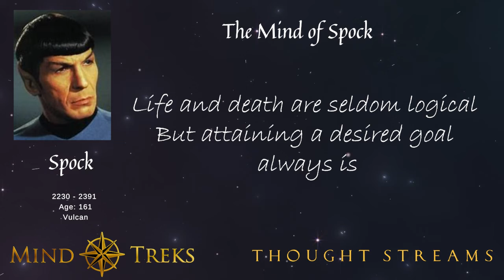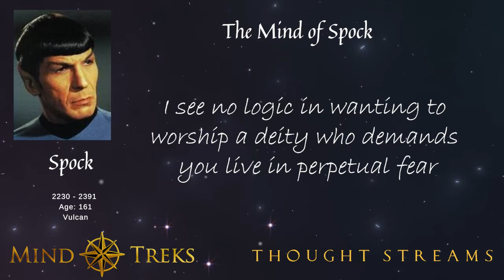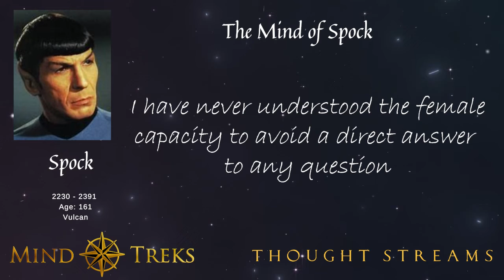Mind Treks - The Mind of Spock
Spock, originally portrayed by Leonard Nimoy in the Star Trek series created by Gene Roddenberry, is a fictional character from the 23rd century as a half Vulcan, half human science officer on the Starship Enterprise which has been and still is hugely popular and influential.

His observations based on the philosophy of 'logic' have provided inspiration for the way people observe and think about their daily lives and the world around them. Spock's quotes, wisdom, personality theory and life philosophy have made an impact on not only American society but open minded people around the world. His life quotes can make you think in different ways about the world we live in.

Mind Treks is dedicated to exploring the Thought Streams in the Journey of the Mind.

Using  Meditations, Music, Quotes and Contemplations, these works are designed to assist your exploration of what you find in the Thought Streams of your Mind.

All works are created by Mind Treks with Music by Intuitive Sound and Voice Over by Bower Media.

We hope you find these works informative, insightful, inspiring and helpful in your Mind Treks Journey's!

Please let us know how these works work for you and any suggestions you have.

Enjoy the Journey and may the source of the force guide your course!

~ Mind Treks ~